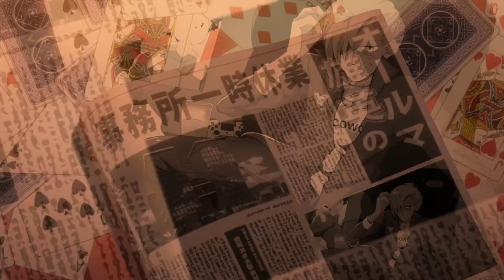TOGA HIMIKO GAMEPLAY!!! My Hero Academia: One's Justice 2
BABY GIRL HAS FINALLY ARRIVED!!! Guys!! This is all I ever wanted to see!! Her new intro is just amazing! She seems faster as well along with her armor moves!! Chu Chu gameplay is here!!!